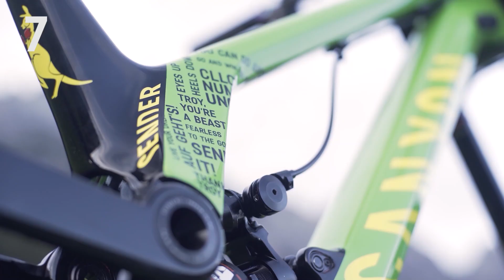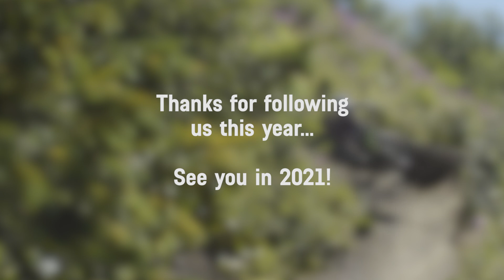BEST OF 2020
We took your top 10 most liked videos from 2020 on our @canyon_cllctv Instagram and put them all together! Which was your favourite video? Let us know if you missed one in the comments...

The list:

10 - Tomas Lemoine skatepark line on the Canyon Stitched 720

9 - Leogang World Champs 2020 Race Recap

8 - Leogang World Champs 2020 Pre-race Video

7 - Win Troy Brosnan's custom Worlds Canyon Sender

6 - Kaos Seagrave Pleney 10 Percent on the Canyon Sender

5 - Tomas Lemoine "Crazy s**t" meme

4 - Mark Wallace Sun Peaks Resort Crankworx DH POV

3 - FMD Racing Morzine BTS

2 - Troy Brosnan World Champs Race run meme

1 - Fabien Barel chasing Troy Brosnan meme

MyCanyon # CLLCTV